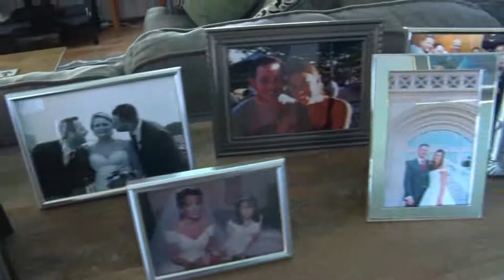TRIMMER EDITED MASTER HQ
I could probably count on one hand...how many men are loved by their family as much as this guy.  Mark's 60th Surprise Birthday Party was a huge success as you'll witness in this "highlights" video from the day.  God bless Colleen, Jennifer, Dan and Andrew and all their extended families.  It was an honor to capture it all!  Enjoy.